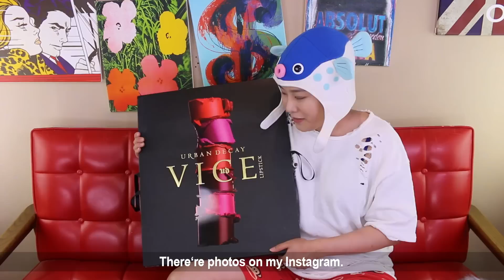[1편] 어반디케이 립스틱 100개 발색하기 미션 | SSIN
(Ep.1) (with sub) Urbandecay vice lipstick 100 swatches!!

♥ 안녕하세요 여러분 씬님입니다. 오늘은 미국에서 공수해온 대박아이템! 바로 어반디케이 바이스 립스틱 100개를 테스트해볼건데요. 딱 49개까지 흥미로웠지만 그다음부터는 이색이 저색같아 보이는 이런 미션은 처음이네요ㅋㅋ 정말 너무너무 힘들었던것 같아요. 여러분이 제일 맘음에 드는 색깔은 무엇인가요?? 댓글에서 같이 공유해요!

Hi guys this is SSIN. Today I’m gonna show you my 100 Urban Decay Vice lipstick swatches using my entire body parts lol. Up until the 49th item, it was interesting to review them. However, its been getting hard to classifying of which was which after that.

♥ 즐겁게 보셨다면 좋아요+덧글 부탁드릴게요 안녕~